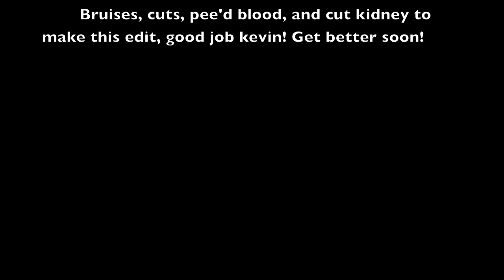Kevins dirt bike edit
Split Edit